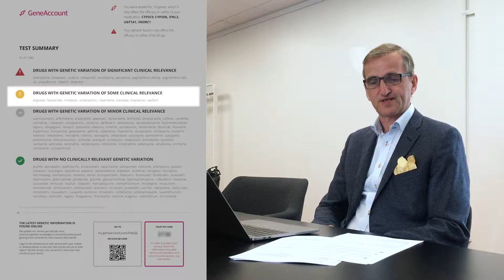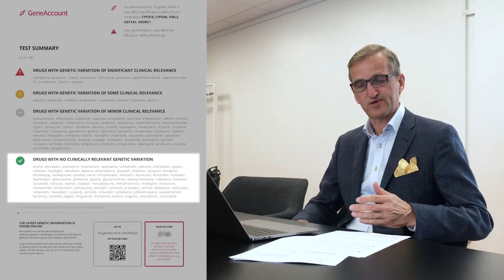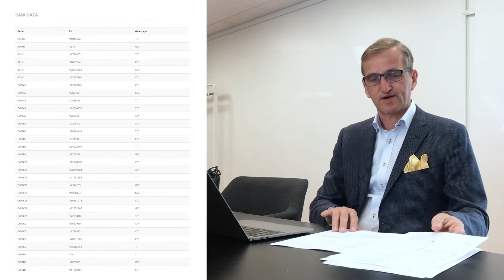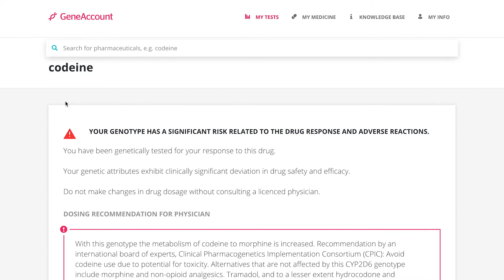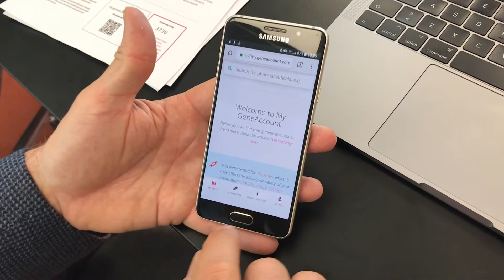How to read genetic test results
Abomics CEO and PhD Jari Forsström shows how to read genetic test results within GeneAccount.

05/11/2018, Turku, Finland.

GeneAccount Service now available!